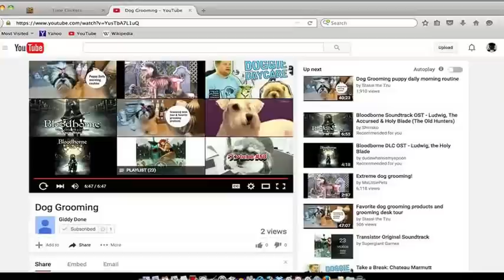Grooming: Shaving Down an Afghan Hound Matted Dog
Try not to let your fur baby get this matted! This is hard on them as well as the groomer. Watch and see how happy he is when he is cleaned up! Now, this particular dog has difficult hair to care for...I recommend to his mom to keep him short, but she doesn't like the shaved look. It has to be done because he matts so easily.